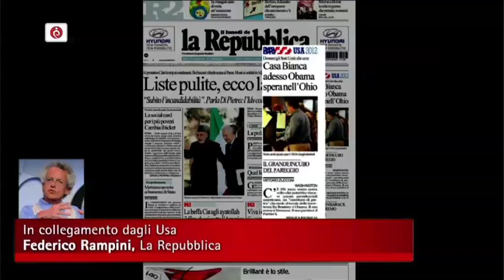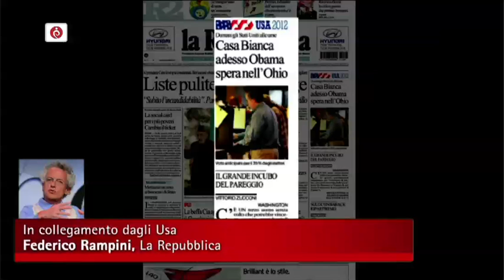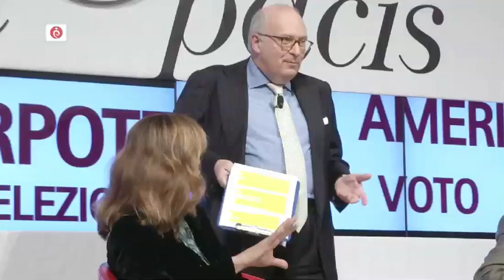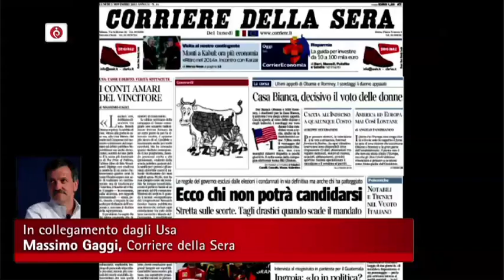Roma InConTra - Ara Pacis: "ALLA SCOPERTA DELL'AMERICA" - puntata integrale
"Roma InConTra -- Ara Pacis", il nuovo format tv di Enrico Cisnetto, + talk e -- show

presenta la quinta puntata: ALLA SCOPERTA DELL'AMERICA

A poche ore dal voto - fortemente dominato dalla nuova interattività del web -- con cui gli Stati Uniti decidono se confermare un deludente Obama o preferire un poco convincente Romney, il mondo s'interroga se gli Usa siano ancora la superpotenza che tutto comanda e condiziona, o se è iniziata una nuova era. Equilibri nei quali anche l'Europa è destinata a passare in secondo piano

Ne discutono
Giovanni Castellaneta, ambasciatore, presidente Sace
Massimo Teodori, professore di Storia Americana
Gianni De Michelis, ex ministro Esteri, presidente Ipalmo
Patricia Thomas, giornalista Associated Press Television News

in collegamento dagli Usa:
Federico Rampini, La Repubblica
Mario Platero, Il Sole 24 Ore
Massimo Gaggi, Corriere della Sera

DettoQuesto con Irene Pivetti, giornalista, presidente Only Italia

conduce: Enrico Cisnetto, "Roma InConTra"

E' la vigilia delle elezioni americane. Il 6 novembre, nel Big Tuesday, il presidente uscente, il democratico Barack Obama, viene sfidato dal vincitore delle primarie repubblicane, il mormone Mitt Romney. Un contesa dagli esisti incerti che si gioca sulle risposte che gli Stati Uniti sono stati in grado di dare fin qui alla crisi finanziaria ed economica, ai nodi irrisolti in politica estera, al rapporto fra spesa federale, debito pubblico e servizi sociali e sanitari. "Alla scoperta dell'America" è il titolo del quinto appuntamento di "Roma InConTra -- Ara Pacis", il format più talk e meno show di Enrico Cisnetto, che avrà come ospiti l'ambasciatore e presidente Sace, Giovanni Castellaneta, il professore di Storia Americana, Massimo Teodori, l'ex ministro degli Esteri e presidente Ipalmo, Gianni De Michelis e la giornalista americana dell'Associated Press television Patricia Thomas. Tutti insieme, dal palco dell'Auditorium dell'Ara Pacis di Roma, grazie alla loro decennale esperienza in campo internazionale e diplomatico, proveranno ad analizzare a fondo le possibilità e gli eventuali sviluppi di una vittoria di entrambi i candidati, le ricadute sul vecchio continente e il nuovo ruolo degli Usa nello scacchiere internazionale. Direttamente dal paese a Stelle e Strisce avremo in collegamento tre autorevoli corrispondenti (Federico Rampini -- la Repubblica, Mario Platero -- Il Sole 24 Ore, Massimo Gaggi -- Il Corriere della Sera) che ci aggiorneranno sulle ultimissime notizie e sull'atmosfera che si respira oltreoceano. Per la conclusiva rubrica del "DettoQuesto", salirà sul palco Irene Pivetti, che come giornalista e presidente di Only Italia, cercherà di tirare le somme, con un occhio di riguardo all'American Dream, quel sogno di successo che tanto ha affascinato il nostro Paese. Gli Stati Uniti hanno ancora qualcosa da sognare? "Hope" e "Change", le parole d'ordine con cui Obama ha vinto le elezioni presidenziali 4 anni fa sono ancora valide? Andiamo "Alla scoperta dell'America".

"Roma InConTra-Ara Pacis" è il nuovo format tv più talk, meno show, nato da un'idea di Enrico e Iole Cisnetto e legato alla manifestazione "Roma InConTra", realizzato in partnership con Publishare. Ogni  lunedì dalle 18,30 alle 20 all'Auditorium dell'Ara Pacis di Roma di svolgerà "Roma InConTra".  Evento che, in differita, dalle 22,30 in poi, andrà in onda su 21 televisioni regionali attraverso i loro canali sul digitale terrestre (vedi tabella) e sui canali Sky 511 e 515.

canale InConTra srl